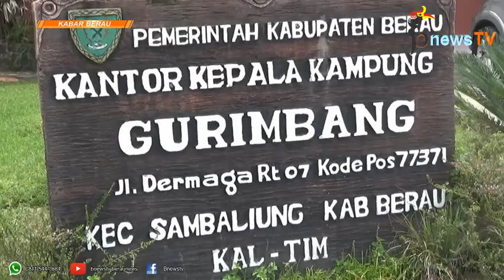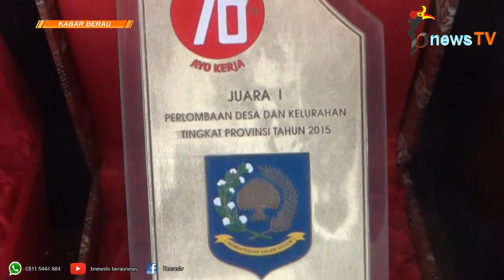Madri Pani Bakal Tampil di Kick Andy Show